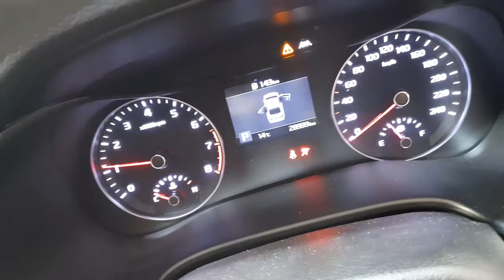WRECKING 2019 KIA CERATO 2.0L PETROL AUTO C31220